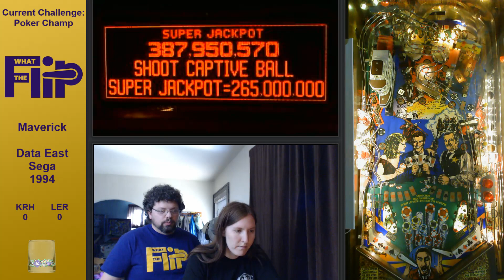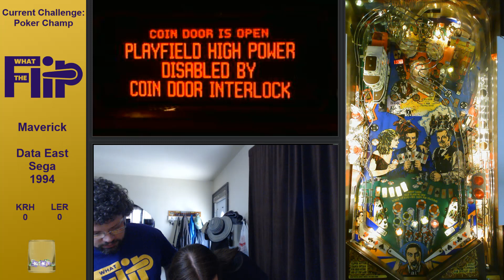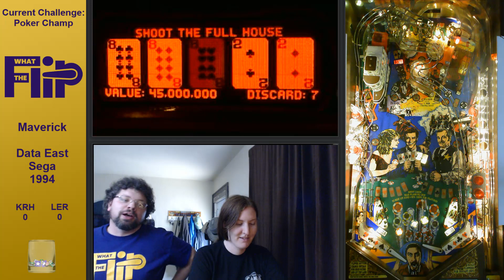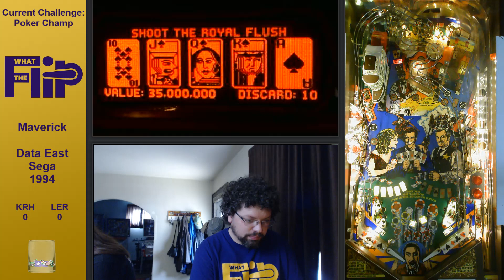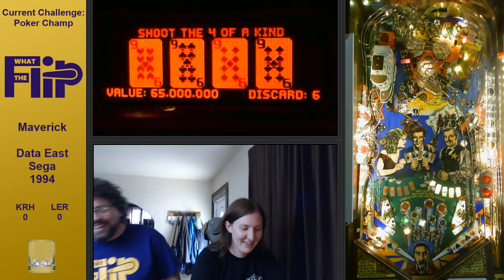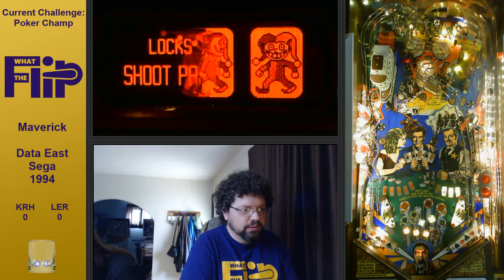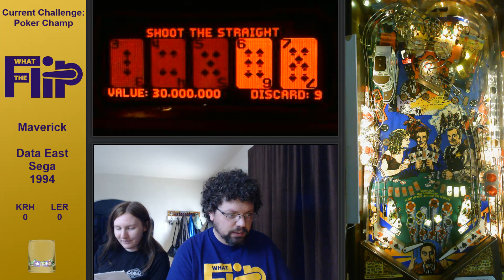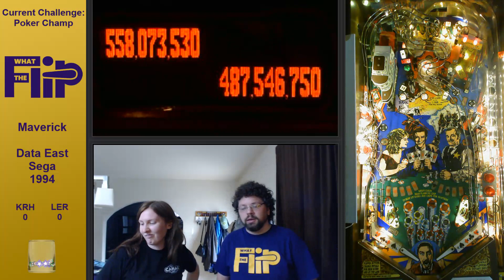Maverick Pinball by Data East Sega What The Flip Stream 9-11-2019